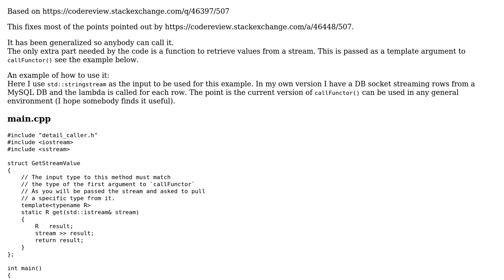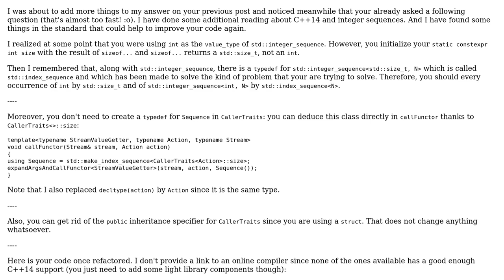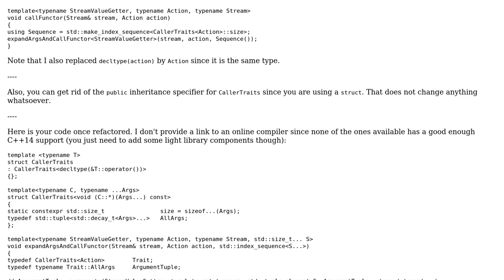Code Review: Dynamically call lambda based on stream input: Try 3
With thanks & praise to God, and with thanks to the many people who have made this project possible! | Content (except music & images) licensed under CC BY-SA | Music | Images & others | With thanks to user Morwenn user Martin York and the Stack Exchange Network Trademarks are property of their respective owners. You are responsible for your own actions.